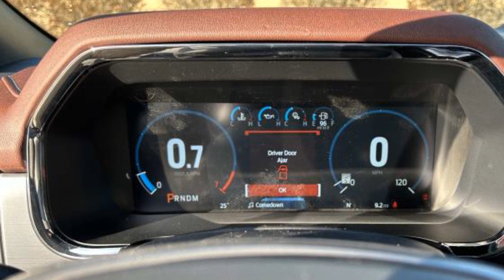2023 Ford F-150 XL Kansas City MO, Grandview MO, Belton MO, Overland Park KS, Leawood KS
2023 Ford F-150 XL 1FTFW1E89PKD41053 Video

This 2023 Ford F-150 XL 1FTFW1E89PKD41053 is full of phenomenal features such as: